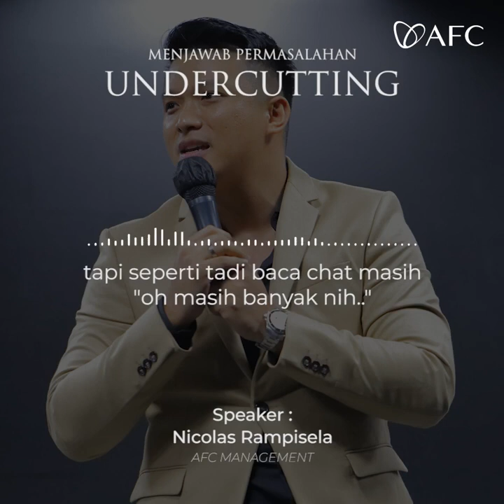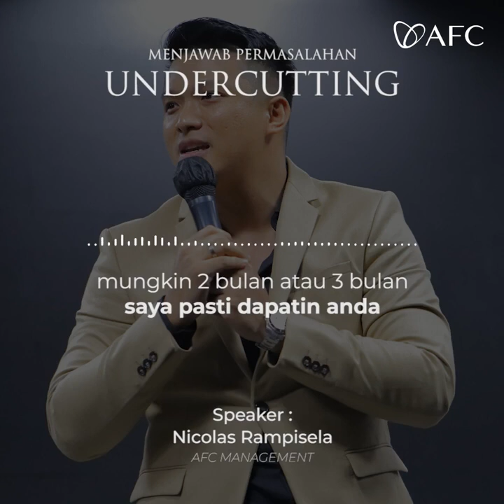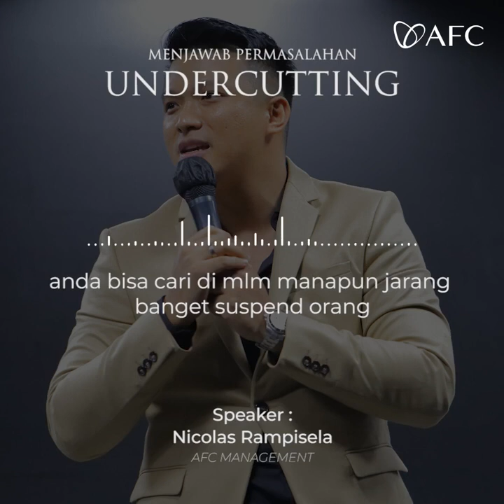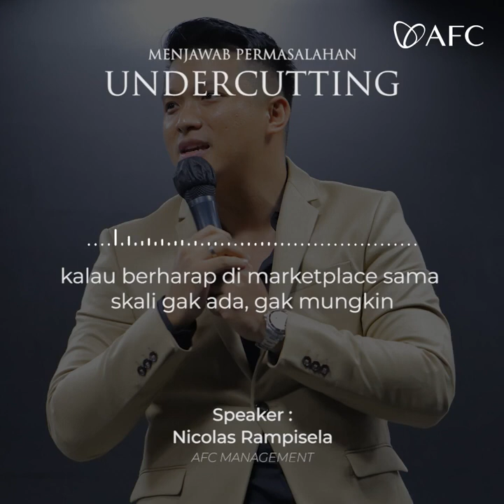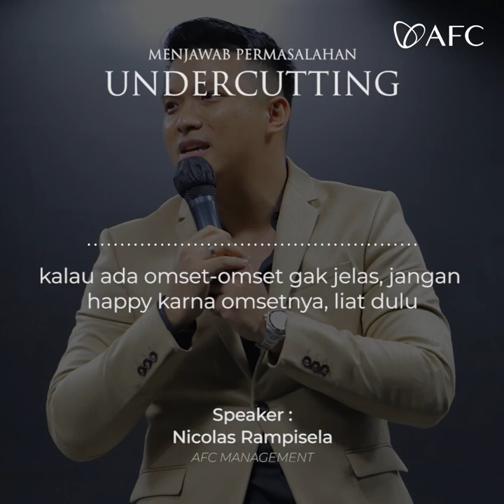Memahami Masalah Undercutting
AFC LifeScience Indonesia selalu akan tindak tegas pelaku undercutting